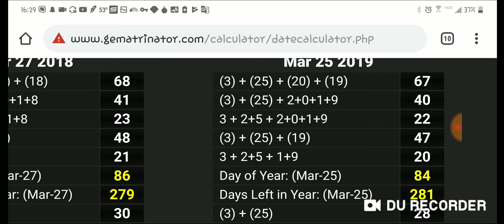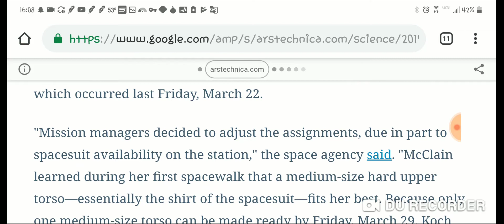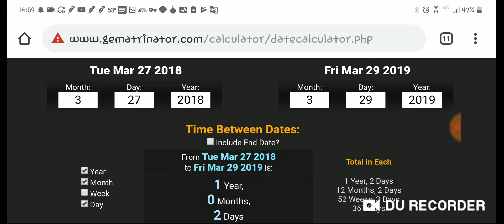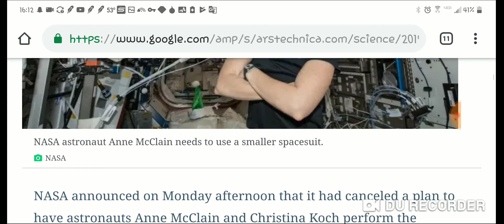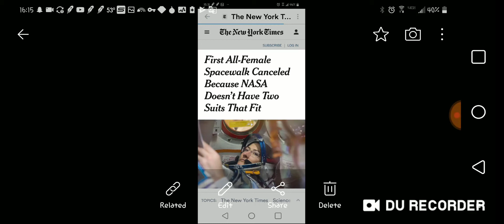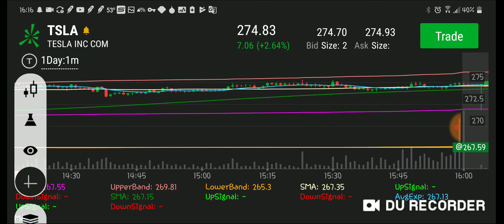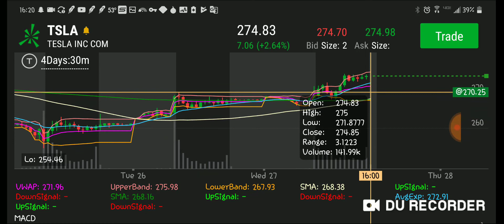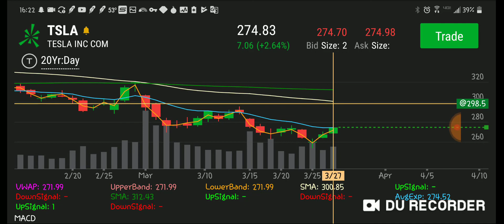The Truth Behind NASA Cancelling Their All Female Spacewalk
NASA means "to deceive" in Hebrew.

gematria.codes

You should read this book to learn much more